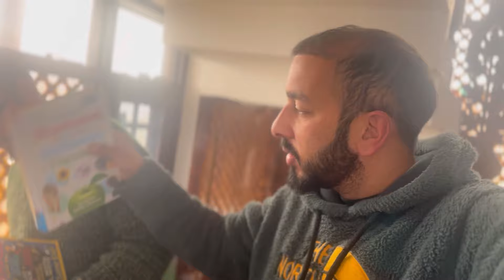Ghar Kie Saf Safayi Complete | Ramadan Kie Pahlie Tarawie Be Padie | Wanitalks